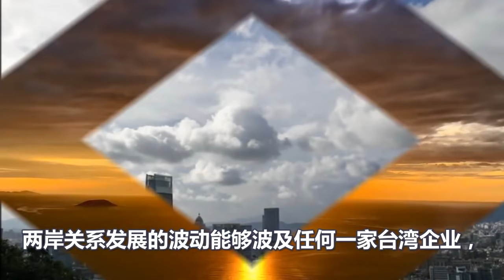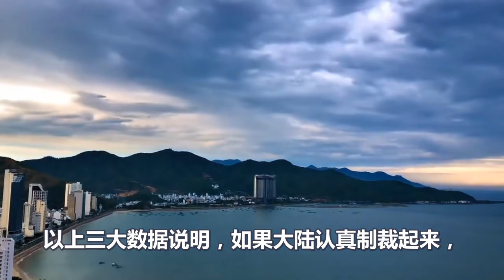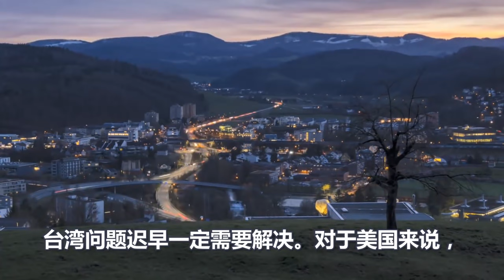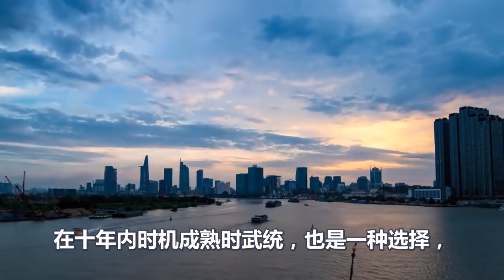苏贞昌传来噩耗，习总一拳打中要害！苏贞昌背后金主被全部挖出！金主身份震惊全国！一个都跑不掉！